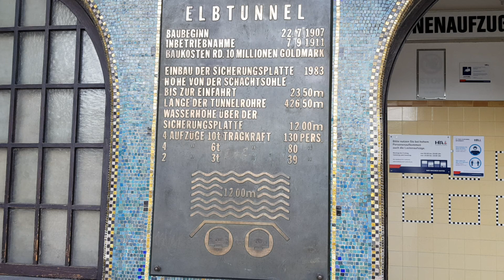Старый тоннель под Эльбой, Гамбург, Германия ( Elbtunnel, Hamburg, Germany)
Старый тоннель под Эльбой в Гамбурге, Федеративная республика Германия — один из самых старых подводных тоннелей Европы, памятник инженерной мысли начала XX века, функционирующий до настоящего времени.

В 1907 году началось строительство тоннеля по проекту инженера Людвига Вендемута. Руководство строительством осуществлял Отто Штокхаузен. Проходческий щит представлял собой отрезок трубы диаметром 6 метров, равным внешнему диаметру тоннеля. Щит подавался вперёд с помощью домкратов, грунт извлекался наружу, стены тоннеля позади щита сразу же бетонировали. Для того, чтобы в штольню не проникала вода, в ней постоянно поддерживалось повышенное давление воздуха. По этой причине ряд рабочих были подвержены кессонной болезни, трое из них погибли, несколько сотен серьёзно пострадали.

К 1911 году работы были завершены. Всего на строительство тоннеля было нанято 4400 работников. Общая стоимость сооружения составила 10,7 миллионов золотых марок. Однако несмотря на огромную стоимость, тоннель доказал свою экономическую эффективность. Имея пропускную способность до 14 тысяч человек в час, он в течение нескольких десятков лет переправлял на противоположный берег 20 миллионов человек ежегодно.

Перед открытием тоннеля была напряжённая дискуссия о стоимости пользования тоннелем. Социал-демократам в Сенате Гамбурга удалось настоять на том, чтобы переправа по тоннелю для пешеходов была бесплатной. Стоимость проезда легкового автомобиля, порожнего грузовика, конного экипажа или повозки, запряжённой ослом, была определена в 50 пфеннигов; гружёные машины оплачивали проезд в зависимости от массы груза. Отдельная плата предусматривалась за перевод собаки.[источник не указан 2591 день]

Лишь в 1970-е годы с введением в строй нового восьмиполосного автомобильного тоннеля под Эльбой значение старого тоннеля стало уменьшаться и перешло скорее в инженерно-историческую плоскость. Примерно в это же время, благодаря контейнерным перевозкам и автоматизации логистического процесса стало уменьшаться количество докеров.

Тем не менее, и в настоящее время тоннель выполняет транспортную функцию. Ежегодно с его помощью Эльбу пересекает 220 тысяч автомобилей, 60 тысяч велосипедов, 700 тысяч пешеходов. Для автомобилей (ширина которых не должна превышать 1,9 метра) тоннель открыт в дневное время по будням, стоимость проезда составляет 2 евро; для пешеходов и велосипедистов тоннель работает круглосуточно и бесплатно.